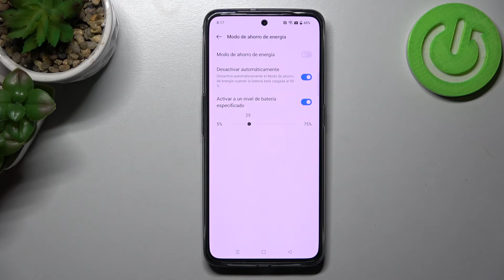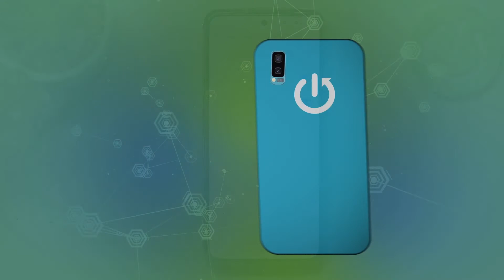Cómo ahorrar batería en REALME GT NEO 3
En este vídeo presentamos cómo activar el modo ahorro de batería en el Realme GT Neo 3. Si quieres saber cómo activar el ahorro de batería en tu Realme GT Neo 3 quédate con nosotros y sigue las instrucciones del tutorial.

¿Cómo activar el modo ahorro de batería en el Realme GT Neo 3? ¿Cómo ahorrar batería en el Realme GT Neo 3? ¿Cómo se ahorra batería en el Realme GT Neo 3? ¿Cómo desactivar el modo ahorro de batería en el Realme GT Neo 3?